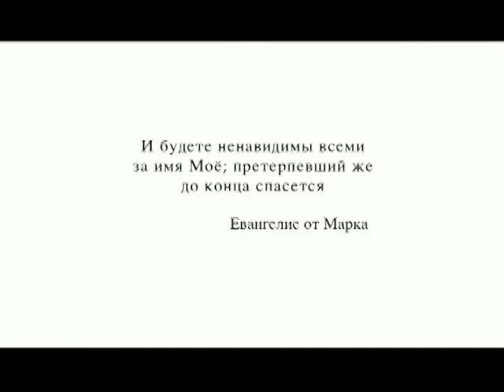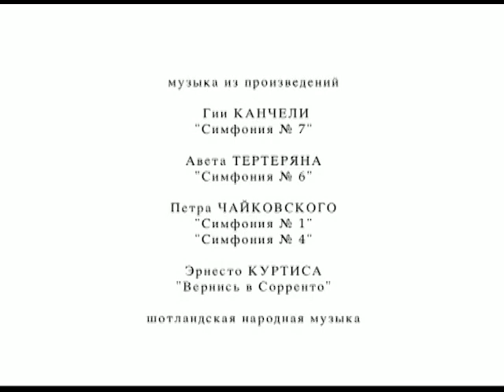Глава апостола Андрея. Святыни христианского мира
Мощи всех верных учеников Христа хранились в храме Двенадцати Апостолов в Константинополе до начала XIII века, когда воины IV крестового похода захватили и разграбили Царьград. Вернувшись домой с главой Андрея Первозванного, верховный капеллан этой кампании, епископ Амальфи, попросил у Папы разрешение забрать часть святыни в свой кафедральный собор. А оставшуюся часть Рим вернул Элладской Православной Церкви, и теперь она находится в Патрах – месте кончины святого Апостола.

Студия Неофит, 2011